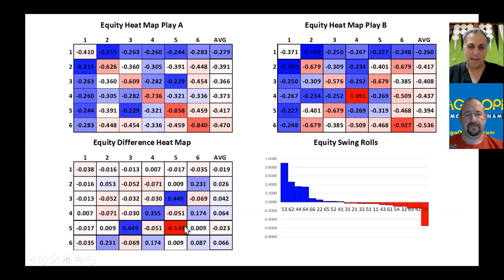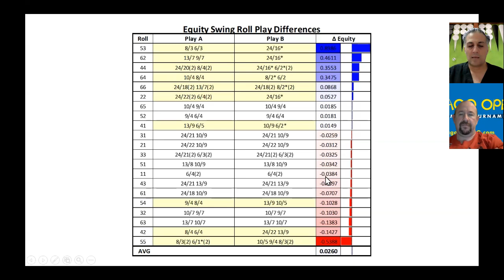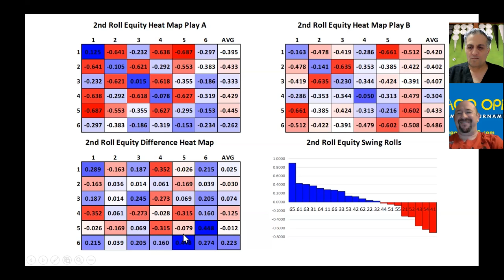Backgammon Versus the Bot - Rory Pascar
In this video we play Backgammon Versus the Bot with Rory Pascar.

00:00 Introduction
06:00 Game 1
11:52 Game 2 (1-0/3 White)
23:13 Game 1 analysis
28:36 Game 2 analysis
33:23 Final comments
42:49 Conclusion